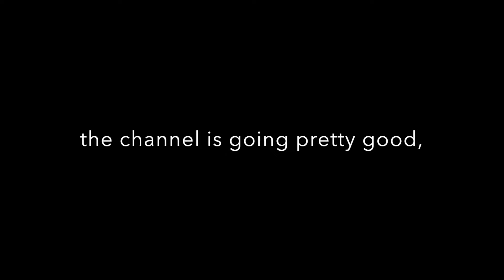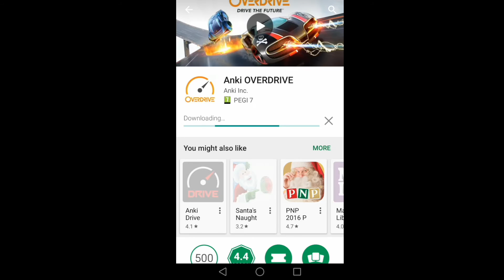Anki overdrive unboxing review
HOPE YOU ENJOY THIS UNBOXING... IT TOOK SOME TIME BUT I THINK IT TURNED OUT PRETTY GOOD.